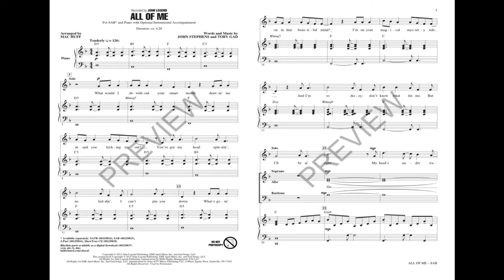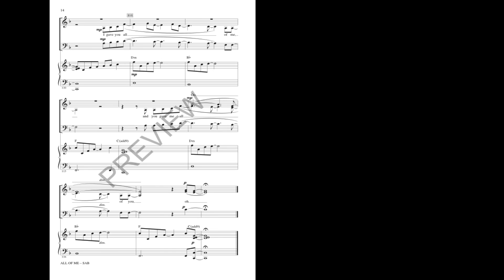All Of Me (SAB Choir) - Arranged by Mac Huff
Singer-songwriter John Legend's chart-topping hit is a testament to the power of love, with a compelling acoustic piano underlay and honest, heartfelt lyrics. A superb selection for concert and pop choral groups!